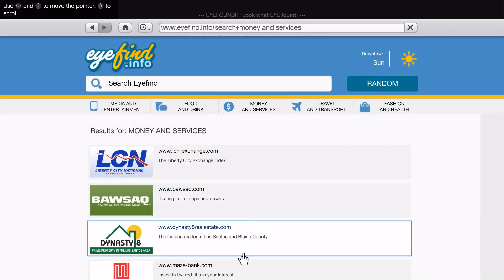GTA 5 PC - Events in motion - Ep. 3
I love GTA and played every game in the series, with the rerelase of GTA V for PC I take the option to record this awesome game for you :)